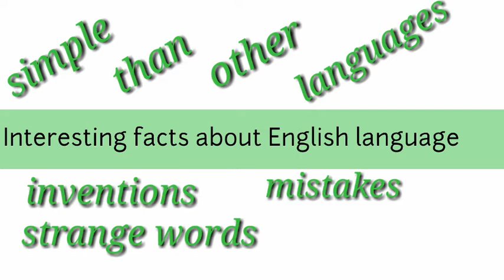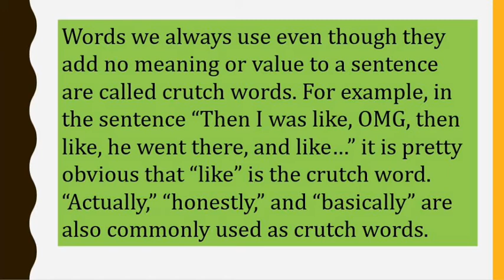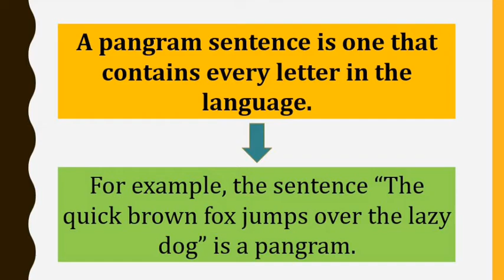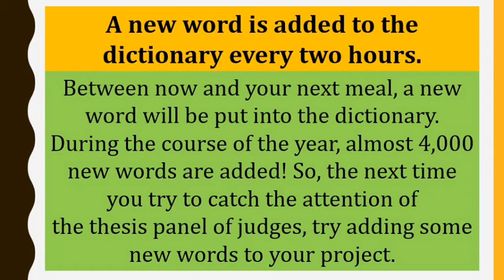English fun facts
English may seem simple in comparison to other languages, but that is probably because it is tricky to realize about it's crazy inventions, misinterpretations, mistakes, strange words, and even some words that we do not need!  This is ashortlist of some 10 funfacts about thus language;

1) “I am” is the shortest complete sentence in the English language.

2) Swims will be swims even when turned upside down.

3) English is the language of the air.

4) Girl used to mean small boy or girl.

5) There’s a name for words that we repeat often.

6) The shortest, oldest, and most commonly used word is “I.”

7) There are “ghost words” that mean nothing.

8) Supercalifragilisticexpialidocious is NOT the longest word in English.

9) A pangram sentence is one that contains every letter in the language.

10) A new word is added to the dictionary every two hours.